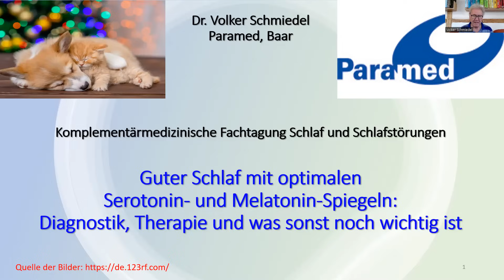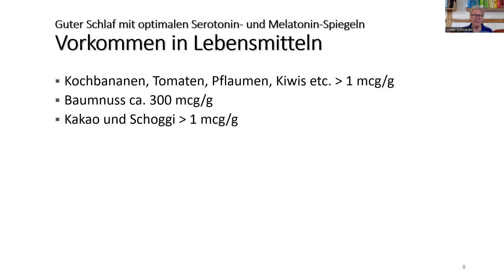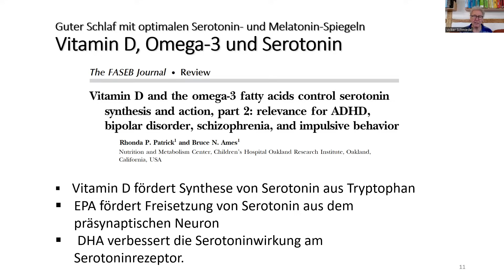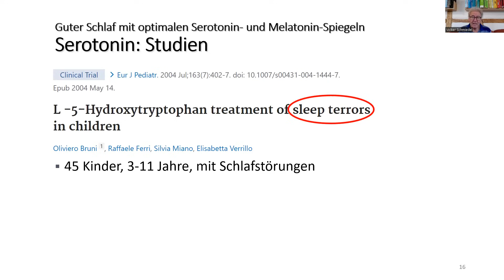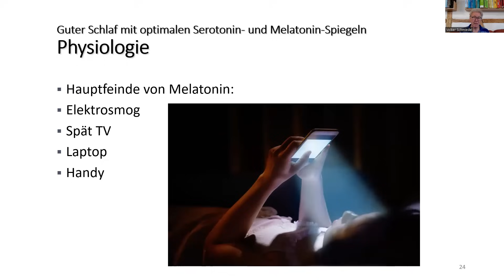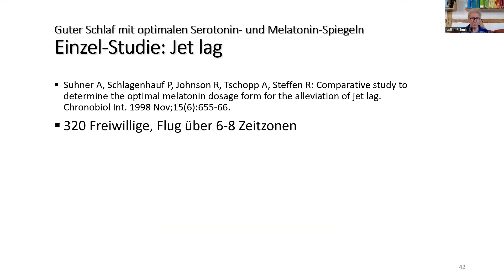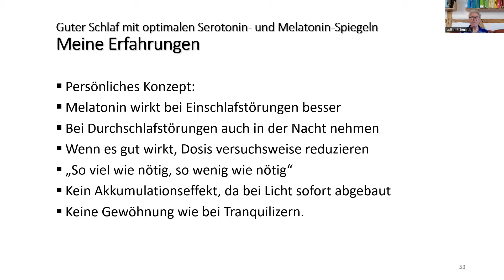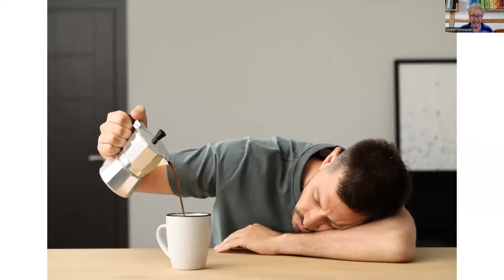Guter Schlaf mit optimalen Serotonin- und Melatonin-Spiegeln - Vortrag auf der Paramed-Fachtagung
Bilder vom Thumbnail von legal erworben.

Bücher*:
Omega-3 - Öl des Lebens

Bei Angabe des Codes Willkommen15 erhält man 15 % Begrüßungsrabatt für den Test und die Präparate bei der Erstbestellung.
Für Italien:
Für die Schweiz:
Bei Angabe des Codes vs1325 erhält man ca. 10 Rabatt auf alle Präparate bei der Erstbestellung. Auf den Test gibt es keinen Rabatt, dafür ist der Rabbat für die Präparate ein Dauerrabatt.

0:00 Guter Schlaf mit Serotonin, Melatonin, Omega-3 und CBD
2:14 Serotonin, das Anti-Depression- und Durchschlaf-Hormon
34:06 Melatonin, das Antioxidans und Einschlaf-Hormon
56:00 Omega-3, das "Resilienz- und Schlaf-Fett"
58:22 Cannabidiol = CBD
59:28 Zusammenfassung